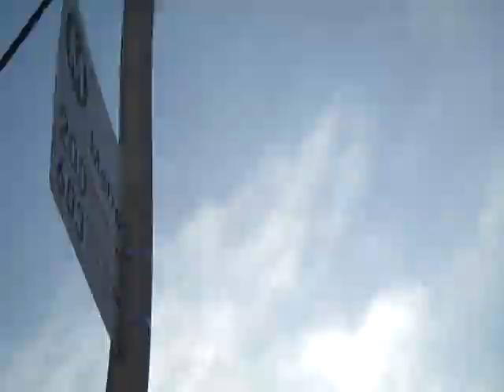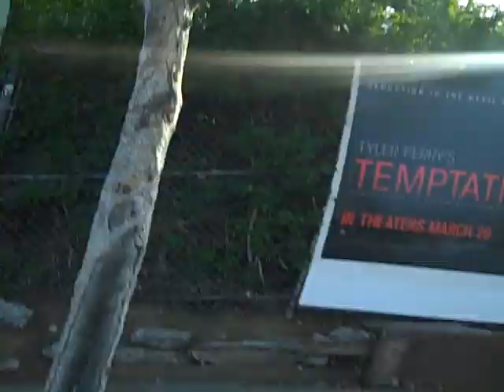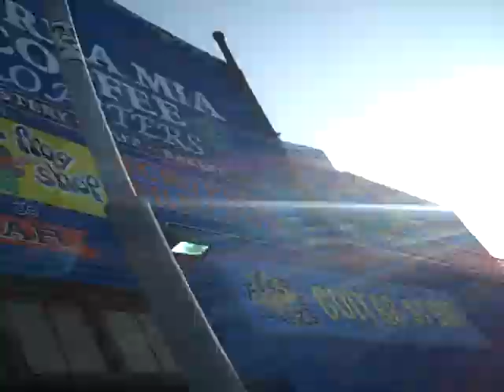L A marathon .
L A marathon footage .